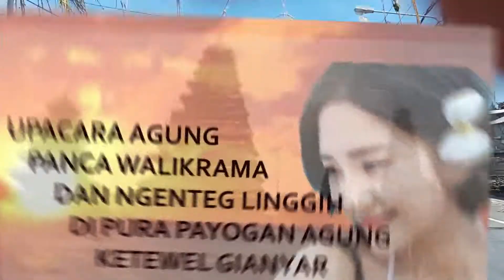Persiapan UPACARA PANCA WALIKRAMA dan NGENTEG LINGGIH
Selamat datang di chanel kami , kali ini kami hadir kembali dengan liputan tentang persiapan upacara karya agung panca walikrama dan ngenteg linggih di pura payogan agung ketewel gianyar bali
berbagai persiapan dan prasarana sudah di pasang
puncak acara upacara karya agung ini
tanggal : 25 maret 2022 acara karya agung panca wali krama
tanggal : 30 maret 2022 acara ngenteg linggih bertepatan dengan hari pagerwesi

semoga upacaranya berjalan lancar
terima kasih